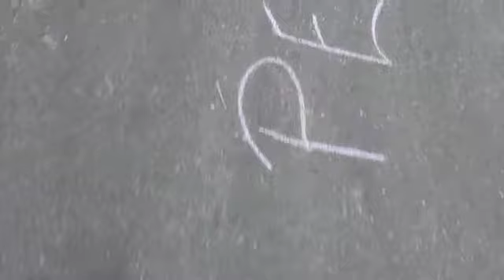Penny-Cash Wedding Rehearsal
Videographer: Allison Declercq
Video Editor: Allison Declercq